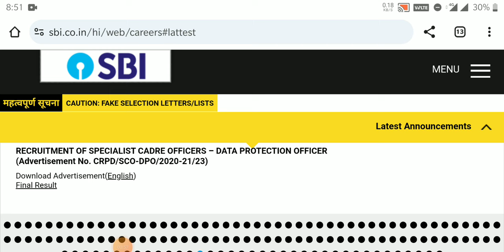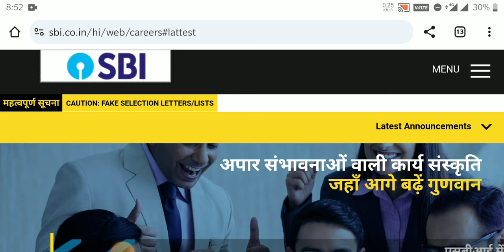SBI CLERK MAINS EXAM-2024 RESULT OUT..SBI CLERK MAINS EXAM RESULT OUT..SBI CLERK MAINS RESULT UPDATE